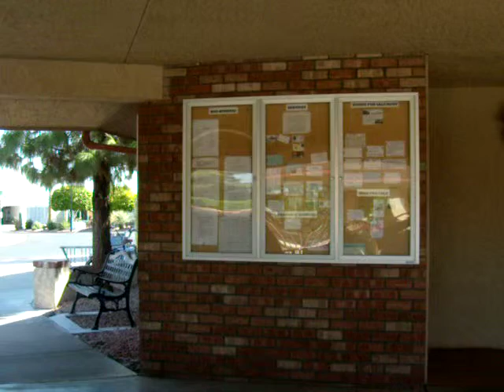Tennis Courts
Wells Tour